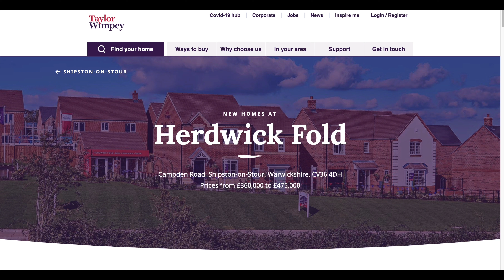｜英國｜｜ 終於搵到新嘅Bungalow，不過就冇示範單位睇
今次參觀單位，位於Shipston-on-Stour ，單位名稱 The Keydale， 3房獨立屋連車房，價錢大約 £TBC

發展商：Taylor Wimpey（Herdwick Fold）
Post Code : CV36 4DH

香港人加油！

「如果喜歡我的影片，記得俾Like & 訂閲我的頻道 」